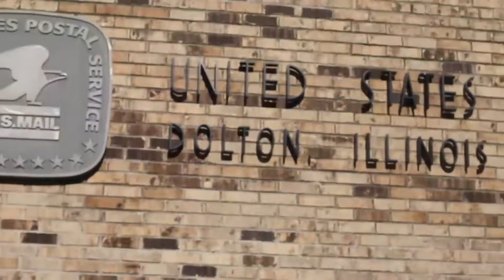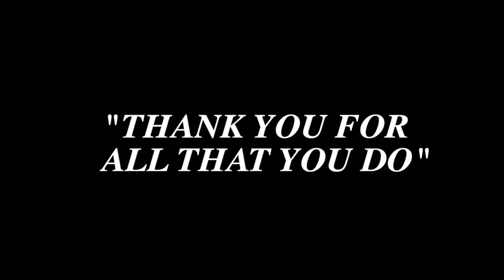Village of Dolton Postal Worker Appreciation